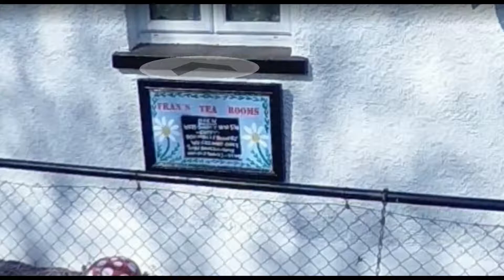Miniature pincher tytan and friends at frans tea garden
Special thanks to Jo and her mum Fran
love and best wishes